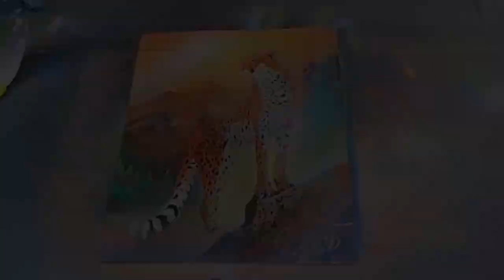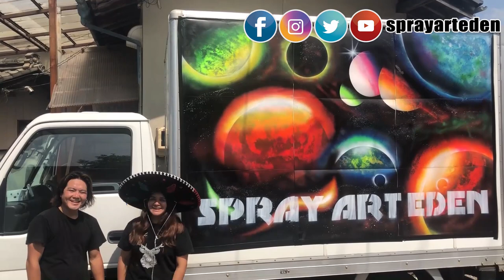Big Cheetah SPRAY PAINT ART by Spray Art Eden